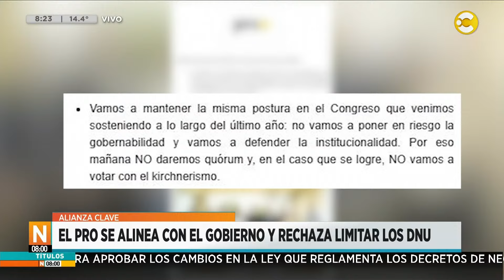El PRO se alinea con el Gobierno y rechaza limitar los DNU │N8:00│12-11-24